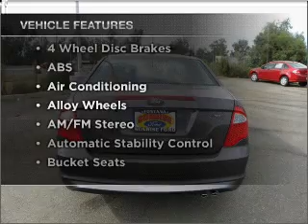2011 FORD FUSION - Sunrise Ford Fontana CA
Year: 2011
Make: FORD
Model: FUSION
Trim: SE
Engine: 2.5 liter inline 4 cylinder dohc
Transmission:
Color: sterling gray metallic
Mileage: 10
Address: